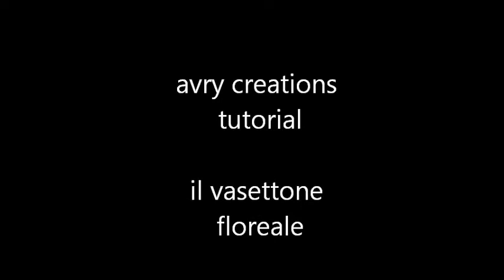avry creations tutorial 13 il vasettone floreale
in questo nuovo tutorial vi insegno a decorare il vasettone della nutella